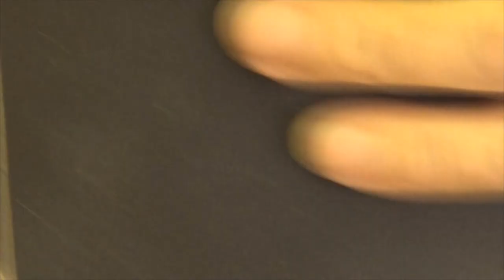Bushcraft Leatherwork A Pouch for Curtis on the other side of the pond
A Pouch for Curtis on the other side of the pond